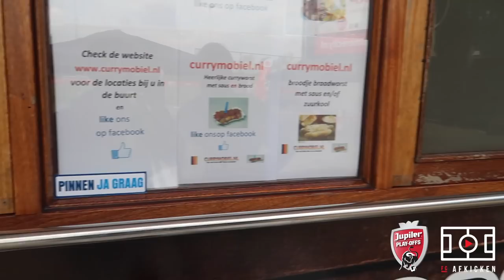FC Afkicken - Trouwe Support bij Almere City FC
FC Afkicken gaat achter de schermen tijdens de Jupiler Play-Offs. Vrijdag 12 mei waren Lars en Bruce bij Almere City FC en proefden zij ondanks de nederlaag een positieve sfeer onder de trouwe én groeiende supportersschare.